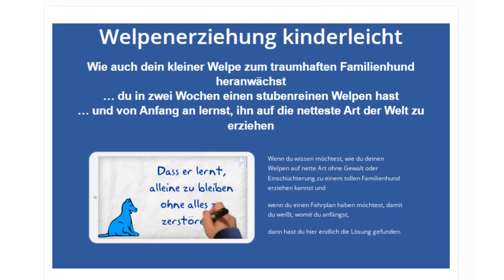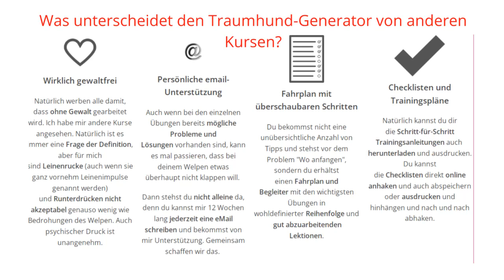Wie trainiere ich meinen Hund zu Hause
WIE TRAINIERE ICH MEINEN HUND ZU HAUSE - traumahundegenerator - wie trainiere ich meinen Hund Schritt für Schritt

Wie bringen Sie Ihrem Hund bei, sich an der richtigen Stelle zu erleichtern? Training zu Hause mit Nachbereitung - Einfaches Welpentraining - Holen Sie sich die richtige Form!

Der Traumhundegenerator enthält alles, was Sie brauchen, um aus Ihrem Welpen einen alltagstauglichen Familienhund zu machen.

Der Kurs besteht aber nicht nur aus Anleitungen im Kursbereich, sondern die Teilnehmer erhalten 12 Wochen lang täglich eine persönliche Betreuung und eine motivierende E-Mail mit konkreten Tipps.

Wie auch dein kleiner Welpe zum traumhaften Familienhund heranwächst
  … du in zwei Wochen einen stubenreinen Welpen hast
… und von Anfang an lernst, ihn auf die netteste Art der Welt zu erziehen
If du wissen möchtest, wie du deinen Welpen auf nette Art ohne Gewalt oder Einschüchterung zu einem tollen Familienhund ziehen kannst
wenn du einen Fahrplan haben möchtest, damit du weißt, womit du anfängst,
Dann hast du hier endlich die Lösung gefunden.